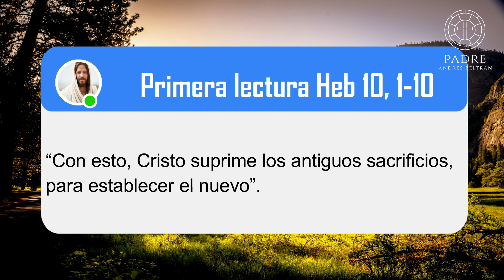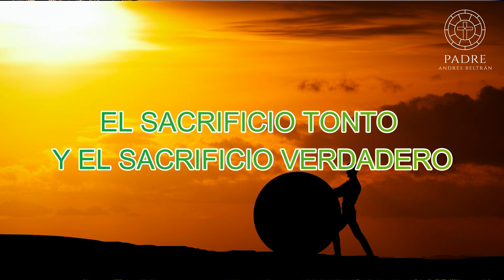´´EL SACRIFICIO´´ - Tres Minutos Para Dios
“Con esto, Cristo suprime los antiguos sacrificios, para establecer el nuevo”.

EL SACRIFICIO TONTO Y EL SACRIFICIO VERDADERO
EL SACRIFICO IMPRIME CARÁCTER